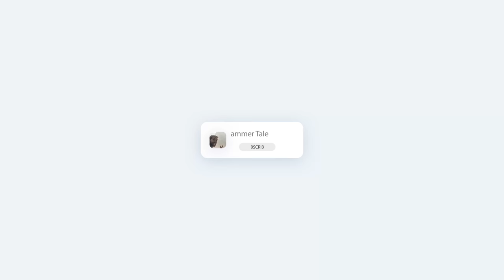PRAIA DA SILVEIRA// LUCAS SILVEIRA E MARCO GIORGI!!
Aproveitamos um bom swell de sul e fomos até Garopaba surfar no clássico canto da Silveira, um dos point breaks mais icônicos do Brasil! Com os locais Marco Giorgi e Felipe Ximenes.